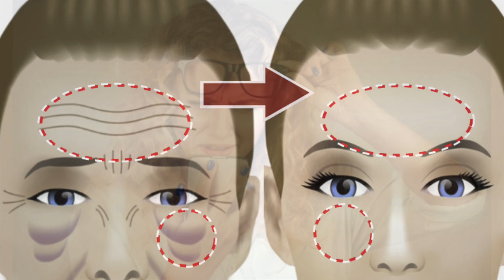ABSOLUTELY AMAZING! 😱 I CANCELED BOTOX AFTER DOING THIS DAILY FOR 14 DAYS!! 😍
🔥The absolute BEST SKIN CARE. Try the entire line
(Wash off the oil after the massage then do the regular skin care)💕💕💕

THIS FOREHEAD MASSAGE SERIOUSLY WORKS! LOOK 10 YEARS YOUNGER! Amazing result. I canceled my botox appt. after doing it for 14 days.

-100% EFFECTIVE FACE MASSAGE. KEEP YOUR FACE YOUNG AND REVERSE AGING. First photo was me 3 years ago.

Time Line:
00:00 Intro.
00:22 Loosen Shoulder
00:55 Head massage
01:30 Tap Forehead
02:05 Nasolabial to brow
03:14 Tap undereye
03:49 Erase Eyebags
04:56 Pinch brows
06:04 Crow's feet
06:49 Tap 11 Lines
07:23 Temporal massage
07:57 Outro

Please leave any feedback in the comments section below.

I am not paid or asked to use these links. It simply helps me continue to make content on this platform without relying on sponsors. Thanks for the support 🫶

Yoga for face tightening, anti-aging skin care, easy everyday face massage, 5 minute face lift massage, Japanese facial massage for anti-aging, yoga for younger looking face, yoga for younger looking skin, Face yoga to do each morning, Korean facial massage for anti-aging, Deep forehead wrinkle massage, Anti aging eye exercise, Extreme anti aging, Glass skin, Best skin care, morning face yoga, yoga stretch, exercise to lift up your face, anti-aging face massage for younger glowing skin, sagging jowls, cheeks, eye bags, double chin, Simple gua sha face massage, get glowing skin, botox, filler, face lift, jowls, laugh lines, face lift yoga routine.